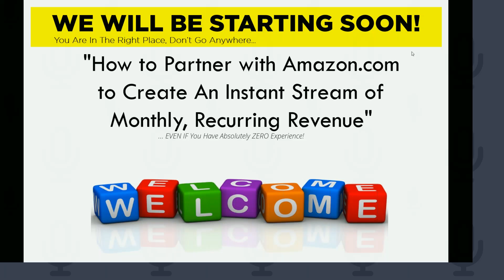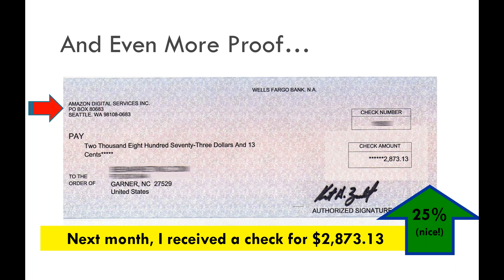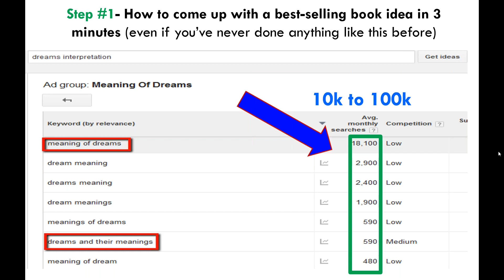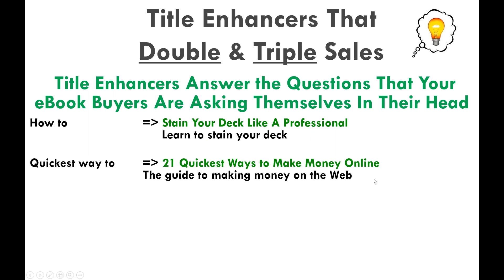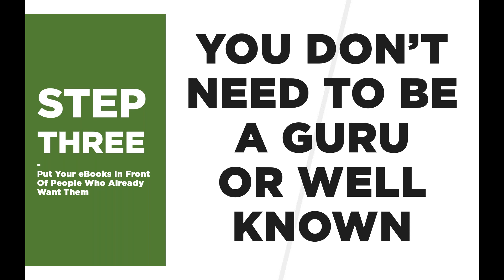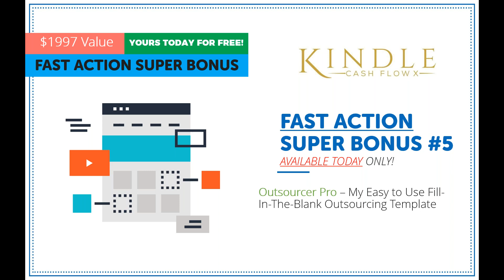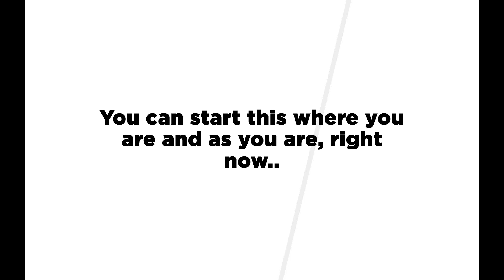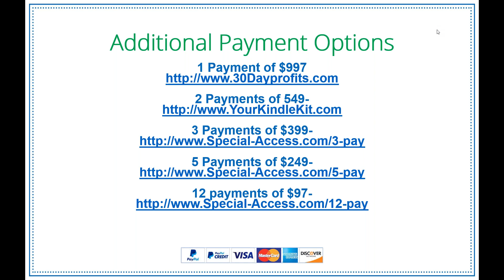How to Self-Publish to Amazon com to Create An Instant Stream of Monthly, Recurring Revenue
Build Your Own Kindle Cash Flow Business Starting TODAY!
++ Enjoy this video? To watch the free kindle cash flow publishing webinar go to;
++ To join our free Kindle Cash Flow, Kindle Publishing Facebook group visit;